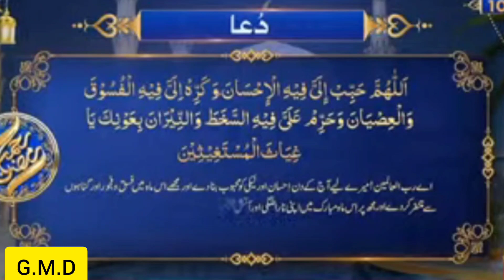نیکی اور احسان کرنے کی اور اپنی ناراضگی اور آتش جہنم کو حرام کرنے کی دعا Life Style With G.M.D